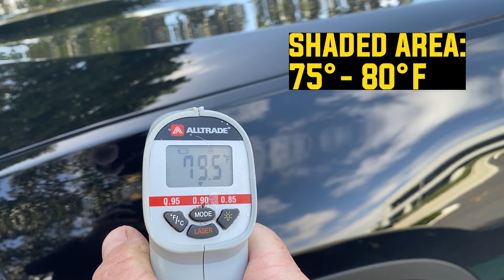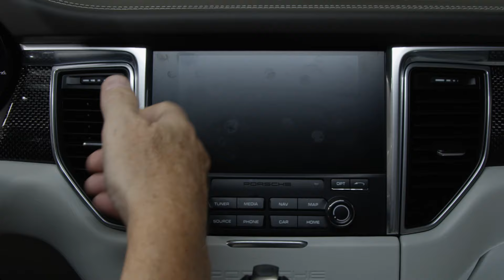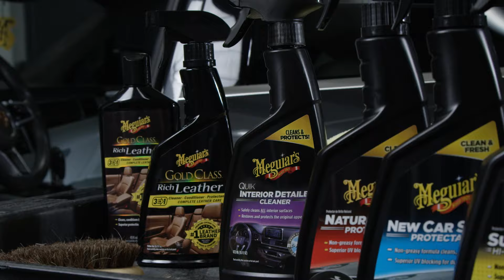Dominate Your Car Detailing! Avoid These Common Mistakes! - Meguiar's Shop Talk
In this comprehensive guide, we expose some the most frequent car detailing mistakes that can damage your car's finish and leave you frustrated.

Master the Art of Car Care:
- Washing & Maintaining: Learn the proper frequency for car washes to maintain a gleaming shine.
- Temperature Trouble: Discover why a cool car is crucial before starting any detailing project.
- Accessory Adventures: Avoid subpar tools! We'll show you the difference between premium detailing accessories and common mistakes.
- Technique Triumphs: Master the right approach to avoid swirls, scratches, and uneven finishes.
- Instructional Insights: Don't wing it! We emphasize the importance of following recommended directions on the detailing product to get the best results.
- Prepping Perfection: Uncover the secrets of proper surface preparation for optimal detailing results.
- Product Perils: Avoid overapplying products that can leave streaks and residue and create more work for yourself.
- Gentle Giant: Discover the delicate balance between thorough cleaning and being too aggressive with your car's surfaces.
And More!

This video equips you with the knowledge to achieve flawless car detail every time.

1:28 - Frequent, routine care

2:54 - Work on cool surfaces

4:30 - Use quality tools and accessories

7:40 - Working on wheels and tires

12:16 - Working on the interior

17:57 - Working on the paint